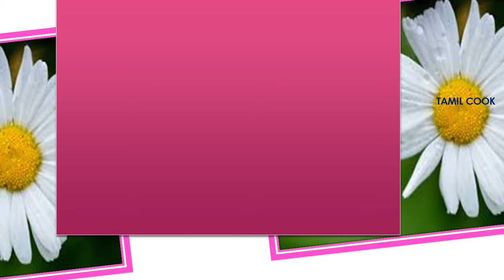28/06/2018-RASI PALAN"தின பலன்"28-06-2018/INDRU NAAL 28062018 EPPADI?,"astrology(28062018)"dinapalan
28/06/2018 RASI PALAN தின பலன்
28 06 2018  INDRU NAAL 28062018 EPPADI
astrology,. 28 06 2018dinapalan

28/06/2018-RASI PALAN"தின பலன்"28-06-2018/INDRU NAAL 28062018 EPPADI?,"astrology(28062018)"dinapalan

RASI PALAN 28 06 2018 TODAY IN TAMIL INDRU NAAL 28/06/2018 EPPADI - astrology(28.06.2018)dinapalan  Tamil cook  தின பலன் - Tamil cook Today Palan 28062018 RASI PALAN 28 / 06 / 2018 TODAY IN TAMIL / day predictions / தின பலன்INDRU NAAL EPPADI  Tamil cook   28 / 06 / 2018 horoscope astrology palan today or indraya palan in tamil rasi - nachathira palan this video explains about 28 / 06 / 2018-indraya naal palan 28 / 06 / 2018  indru naal eppadi Tamil cook Tamil cook  astrology 28 / 06 / 2018– josiyam indraya rasi palan 28/ 06 / 2018 - indraya rasi navadhaniyam palan(28 / 06 / 2018)indraya rasi palan eppadi erukkum nalla neram ,suba horai , indraya raasi palan eppadi ?indraya yogam palan eppadi ? indraya dina palan eppadi ? & about the tamil month navagraha zodaic sign ancient jothiddam ,josiyam about a day- naal , vara palan , A TRADITIONAL SURUKUPAI madha palan , predictions , Tamil cook astrology when what to do about some instructions to prayers indru enda vazhipadu nalladhu ? predictions about a details in tamil clearly Aries ,Taurus ,Gemini ,Cancer ,Leo ,Virgo ,Libra ,Scorpio ,Sagittarius ,Capricorn ,Aquarius ,Pisces all rasi common day palan in tamil Mesham ,Midhunam Rasi ,Kadagam ,Rishabam ,Simmam,Kanni ,Thulaam ,Viruchigam ,Dhanusu ,Magaram ,Kumbam,Meenam common day horoscope Tamil cook this video explains about 28 / 06 / 2018- indraya naal palan indru naal eppadi astrology josiyam indraya rasi palan 28 / 06 / 2018 - indraya rasi palan (28 / 06 / 2018)indraya rasi palan eppadi erukkum nalla neram ,suba horai , indraya raasi palan eppadi ?indraya yogam palan eppadi ? neram , indraya dina palan eppadi ? naal, and about the tamil month ancient jothiddam , kilamai ,star sigh,whats up zodiac sign , astro ,josiyam about a day - Tamil cook naal , vara palan , madha palan , predictions , astrology ,tethi rasi palan 2018 in tamil language ... 2018 in tamil,today palangal ...2018 in tamil today palan 2018 in tamil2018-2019 .all usual rasi palan in tamil today palan in tamil , Tamil cook Tamil Palan Daily - தின பலன் - Tamil cook Today Palan 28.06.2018 ,status day , vara palan,palan in tamil,2018 palan in tamil,Tamil PalanDaily Horoscope ... in Tamil Daily Palan Horoscope,Latest Tamil ... Astrology,Tamil Palan Daily ...Astrology,Daily Tamil cook ... tamil puthandu 2018 Tamil cook palan Horoscope in Tamil,today palan when what to do about some instructions to prayers ,indru enda vazhipadu nalladhu ?,guru vazhipadu mantras  TODAY PALAN IN TAMIL Thanks for watching  Tamil cook If you like this video like  , share  & subscribe us ….. for daily updates in tamil  have a nice day